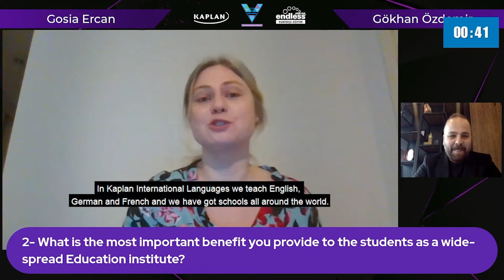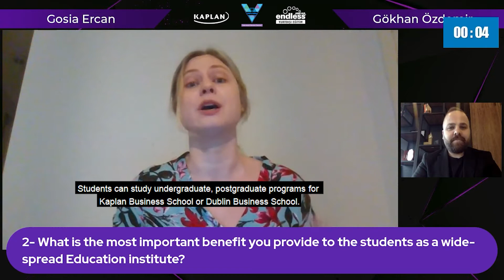VEF's Voice - Kaplan International Languages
VEF's Voice - Kaplan International Languages Q & A

Kaplan International Languages has been providing good quality service to the students with it's 80 years experience; thanks to the out of conventional teaching methods. It has many students from different cultures and has campuses in US, England, Scotland, Germany, Australia, Ireland, Canada, France, Switzerland, and New Zealand. We ask everything you wonder about students, institutions, pandemic conditions and fees, and Gosia Ercan replied all of them. Enjoy watching!